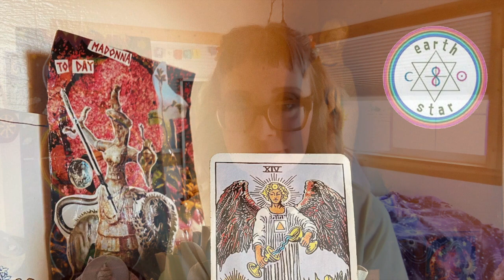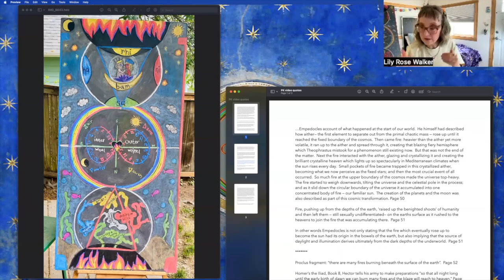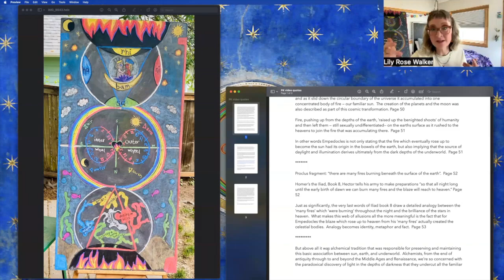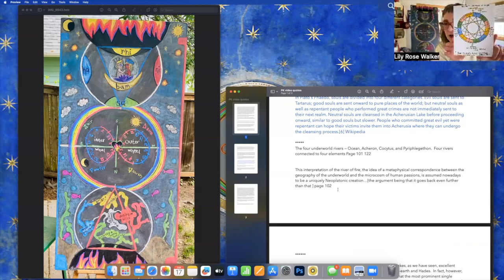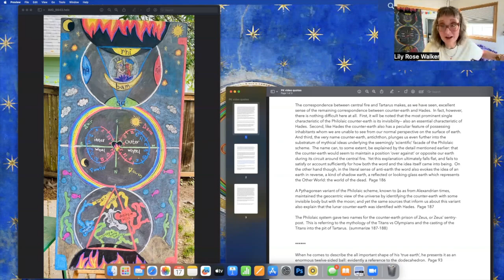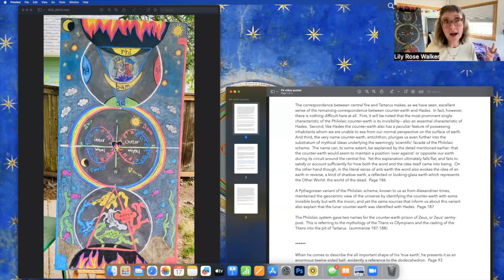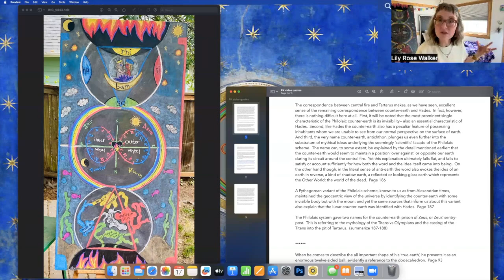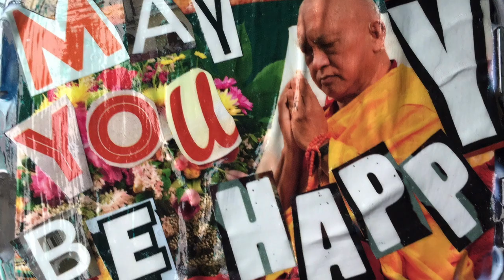Relating Peter Kingsley's Ancient Philosophy, Mystery and Magic to an Embodied Practice of Astrology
Ancient Philosophy Mystery and Magic, by Peter Kingsley

0:00 Intro
3:37 structure of video
4:07 art in learning
5:24 list of topics
9:08 who is Peter Kingsley
16:54 what this book is about
intro and outro music by Elijah Rowan.

artwork and commentary by Lily Rose Walker, Blue Fish Astrology, Summer 2023.